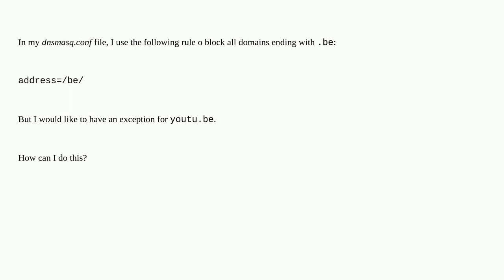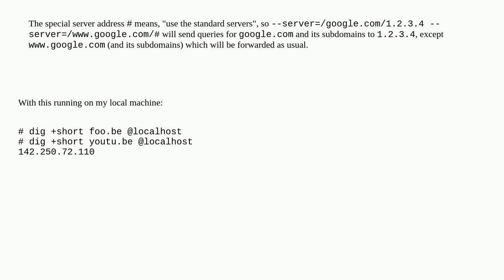How to allow subdomain in dnsmasq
A special thanks goes out to the community

  dnsmasq